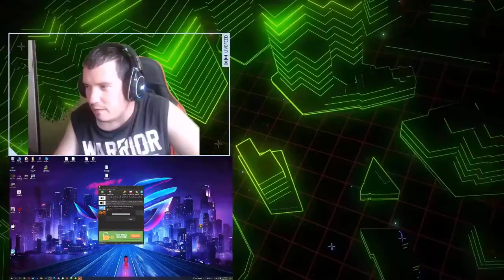Legjobb jelenetek #26 JÚLIUS 2022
Sziasztok! a csatorna Közösen ketten csináljuk mi célunk hogy titeket szórakoztassunk és nagyobb hírnevet szerezzünk ! Engem Attilának hivnak és a legjobb barátom Zsoltinak hívják Közösen csináljuk a csatornát igyekszünk minél jobban fejlődni és több tartalmat létre hozni meg ezen kivül van egy másik csatornám a Atisgaming93 ott csak is konzol streamek mennek érdemes ott is be követni szokot lenni játék sorsoás is igyekszün meg hálálni hogy fel suboltok ránk!!! Ja és szoktunk barátokal is játszani velünk meg természetesen szokott lenni nézői játék is Ha szeretnél támogatni minket akkor itt lesz a ímél cím címre küldhetel játékot vagy pedig fortnite ba jelölj be attila9515 giftelj skint :wink

SZABÁLYOK!
Nincs modi kéregetés
Nincs csunya beszéd
nincs spoiler játékok film stb
nem sértjük a másikat
Nem reklámozunk más csatit
Nincs SPAMMELÉS
Konzol Stream Atisgaming93 Twitch!
Facebook: Játék Gameplay 95
instagramom: attila.kozma.9

Rock Star games DEKO102-HUN
STEAM LINK: DEKO102-HUN  Csgo fiok ☛ ATISGAMING93 ︻芫═──
uplay :  attila9595 néven vok
Origin: DEKO102-HUN
Blizard: attila9515
WAFRAME: attila9515
FORTINE attila9515

  CPU:  AMD RAYZEN 5 3600
  GPU:   Inno3D GeForce RTX 3060 Twin X2 OC 12G
  Memória: 16 GB RAM ddr4
 Operációs rendszer: Microsoft Windows 10 Home eredeti

CUCOK:  Kormányom Logitech G27

                MIKROFONOM ASUS ROG Strix Magnus
                Fejhalgató : hyperx cloud 2   7.1
                webkamerák: Logitech c920 | 2 es kamera Canyon Full hd kamera
                Billentyű és egér : hama egér és Modecom billentyű
                Konzol Ps4 pro
Zsolti gépe :

video kártya : GTX 1050 TI 4gb
RAM : 8gb ram ddr3
Vinyo: 1tb Samsung
ssd kingston 120gb
MIKROFONJA ASUS ROG Strix Magnus